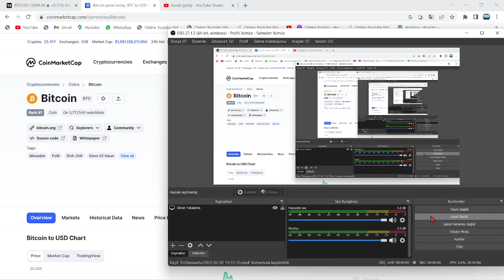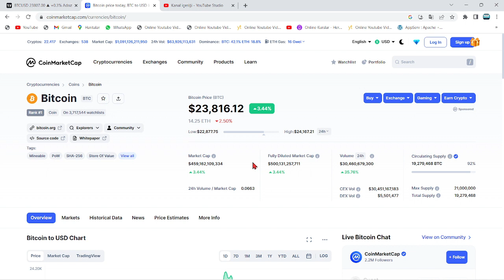BİTCOİN 2026 YILI GÜNCEL FİYAT TAHMİNİ AÇIKLANDI!🚀BTC, 3 YIL SONRA BU EFSANEVİ FİYATTA OLACAK!🔥PUMP🚀